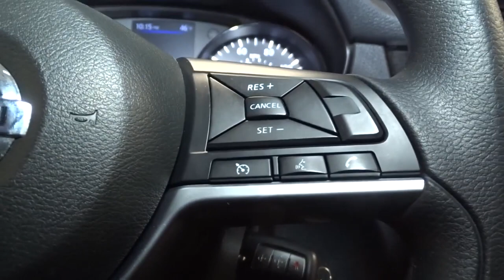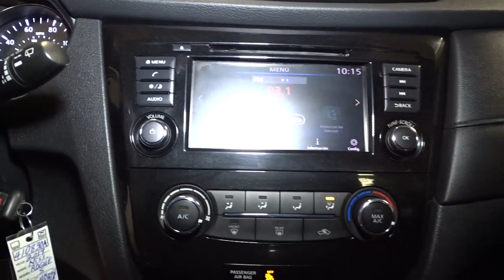2019 Nissan Rogue Hillside, Newark, Union, Elizabeth, Springfield, NJ 410830A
Gray  2019 Nissan Rogue available in Hillside, New Jersey at Route 22 Nissan. Servicing the Newark, Union, Elizabeth, Springfield, NJ area.

The Smart Way to Buy! Are you tired of hidden fees and bogus rates ruining your search process? Now there's a way to avoid all of the nonsense Introducing the smart way to buy from Route 22 Nissan the most trusted and respected Nissan dealer in New Jersey serving Hillside, Newark, Irvington ,Elizabeth, Union ,Springfield, Woodbridge, Roselle Park, Linden and North Plainfield. Advantages of the smart way to buy are endless. There is no pressure throughout your search. You can finally feel at ease when purchasing a car since there are no hidden fees, there are no surprises no gimmicks revealed when you finally make a decision. Route 22 Nissan salespeople are direct and value your time, so there is no back and forth or confusion we know it's necessary for you to feel comfortable during the buying process and want to earn your trust. Smart Way to Certified. Thanks to an extensive used-car warranty, every Smart Way Certified Pre-Owned Vehicle comes with peace of mind. It covers major engine and transmission components, except for standard maintenance items, body glass and interior. RT 22 Nissan will repair or replace any covered part that is defective in material or workmanship under normal use. The Smart Way Certified Pre-Owned Vehicle Limited Warranty extends the powertrain coverage to 7 years/100,000 whichever occurs first. 182-point inspection 6 years old or newer 5 Day or 500-mile Exchange Policy Road Side Assistance Smart way to buy is smart for a reason. Route 22 Nissan does the Internet research every day to obtain the best possible pricing for you. They make sure to look at competitors' pricing and numbers from industry experts so you can feel confident that you're getting the best possible pricing. It's easy to feel confident with the Smart Way to Buy. CARFAX BuyBack Guarantee is reassurance that any major issues with this vehicle will show on CARFAX report. With this exceptional SUV, you'll get sport, utility, and comfort. Why spend more money than you have to? This Nissan Rogue will help you keep the extra money you'd normally spend on gas. This Nissan Rogue features AWD. That means power and control delivered to all four wheels for maximum grip and improved handling. Thank you for giving us the Opportunity for helping you with your New or Used Car purchase. Route 22 Nissan makes every effort to verify all equipment and features on each and every vehicle.Please understand this may be provided by 3rd parties please verify with the dealership for accuracy.
2 LCD Monitors In The Front,Radio w/Seek-Scan, MP3 Player, Clock, Steering Wheel Controls and Radio Data System,Integrated Roof Antenna,Headlights-Automatic Highbeams,Wheels: 17 Steel w/Full Covers,Body-Colored Front Bumper w/Chrome Rub Strip/Fascia Accent,Black Grille w/Chrome Surround,Body-Colored Rear Bumper w/Black Rub Strip/Fascia Accent and Chrome Bumper Insert,Galvanized Steel/Aluminum/Composite Panels,Steel Spare Wheel,LED Brakelights,Black Bodyside Cladding and Black Wheel Well Trim,Black Door Handles,Fixed Rear Window w/Fixed Interval Wiper, Heated Wiper Park and Defroster,Lip Spoiler,Chrome Side Windows Trim and Black Rear Window Trim,Tires: 225/65R17 All-Season,Light Tinted Glass,Compact Spare Tire Mounted Inside Under Cargo,Body-Colored Power Side Mirrors w/Manual Folding,Auto On/Off Aero-Composite Halogen Daytime Running Auto High-Beam Headlamps w/Delay-Off,Variable Intermittent Wipers,Clearcoat Paint,Liftgate Rear Cargo Access,Tailgate/Rear Door Lock Included w/Power Door Locks,4-Way Passenger Seat -inc: Manual Recline and Fore/Aft Movement,Full Floor Console w/Covered Storage, Mini Overhead Console w/Storage and 3 12V DC Power Outlets,Power 1st Row Windows w/Driver 1-Touch Up/Down,Air Filtration,Engine Immobilizer,Cloth Seat Trim,Full Carpet Floor Covering,Carpet Floor Trim,Full Cloth Headliner,Perimeter Alarm,Remote Keyless Entry w/Integrated Key Transmitter, Illuminated Entry, Illuminated Ignition Switch and Panic Button,Front Bucket Seats -inc: 6-way manual driver seat, 4-way adjustable front passenger seat and front seatback storage,Gauges -inc: Speedometer, Odometer, Engine Coolant Temp, Tachometer, Trip Odometer and Trip Computer,Front Cupholder,Manual Air Conditioning,Front Map Lights,Outside Temp Gauge,Front Center Armrest w/Storage and Rear Center Armrest,Seats w/Cloth Back Material,Manual Tilt/Telescoping Steering Column,Urethane Gear Shifter Material,NissanConnect Selective Service Internet Access,Driver / Passenger And Rear Door Bins,Driver And Passe